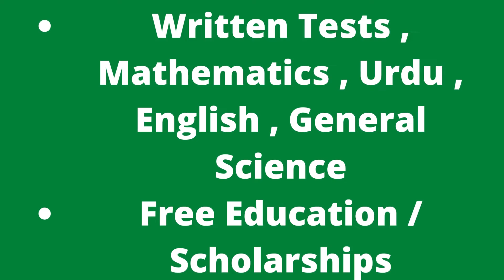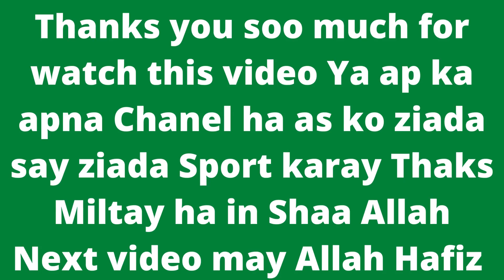New Jobs | Cadet College Ghotki Admission IX & XI Class 2022-23 Application Form Pre Matric Latest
Cadet College Ghotki Admission IX & XI Class 2022-23 Application Form Pre Matric Latest
New Jobs
26-Jun-2022 (Sunday)  in  The News
Positions:
Admission in Class IX & XI - Academic Session 2022-23
City / Location:
Jobs in Ghotki, Sindh
Current / Fresh / Recent / New / Latest
Cadet College Ghotki Admission IX & XI Class 2022-23 Application Form Pre Matric
Advertisement in Daily The News Newspaper on Sunday 26-June-2022
Cadet College Ghotki Class IX & XI Admissions Session June 2022 Pre Matric
Application / Admission Form Download Online
Selection / Eligibility Criteria
Pakistan Army , Armed Forces
Free of Cost Tuition , Uniform , Books , Stationery , Messing
Written Tests , Mathematics , Urdu , English , General Science
Free Education / Scholarships
Pre Matric Class 9th / 10th Admissions in Cadet College Ghotki 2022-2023
Application Process / Procedure , Admission Deadline , How to Apply
Cadet College Ghotki Admission IX & XI Class 2022-23 Application Form Pre Matric Application Form Download Online
Please visit the link below to Download Application Form for Cadet College Ghotki Admission IX & XI Class 2022-23 Application Form Pre Matric Online: